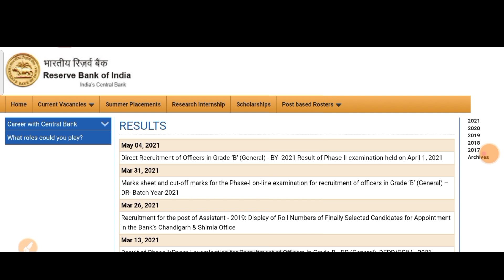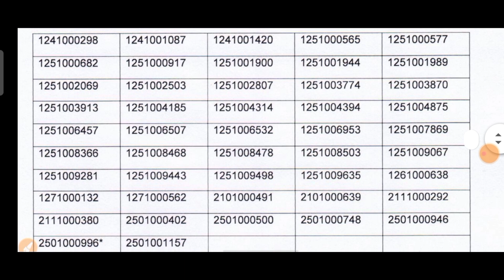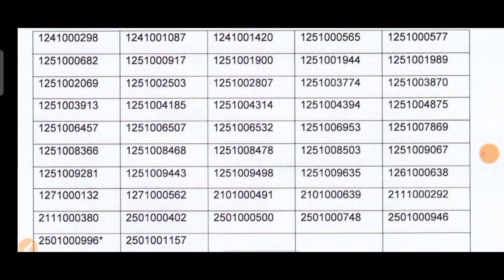RBI Assistant Result declared। RBI Assistant today latest news about result। RBI assistant cutoff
IN

SKIP NAVIGATION

9+

मित्रों संग गेम खेलें

Facebook Instant Games पर मित्रों और परिवार के साथ अपना गेमप्ले लाइवस्ट्रीम करें।

0:16 / 4:03

268 views

•10 May 2021

18

6

SAVE